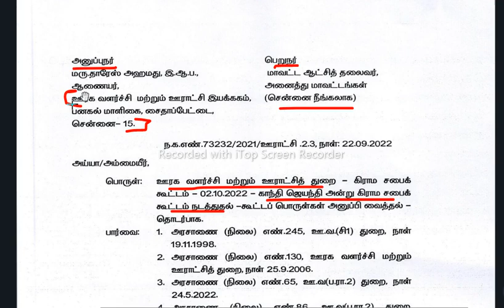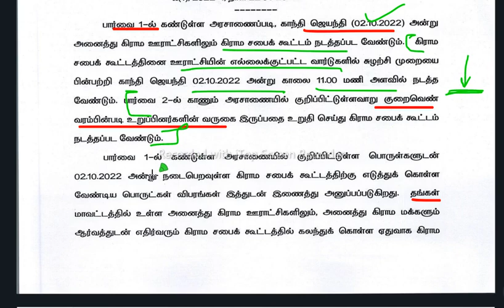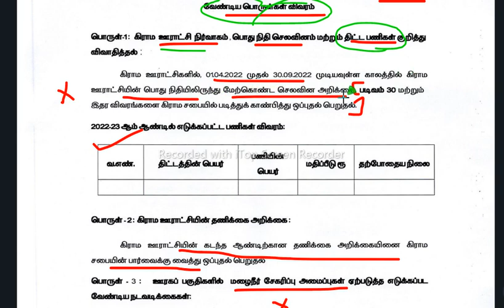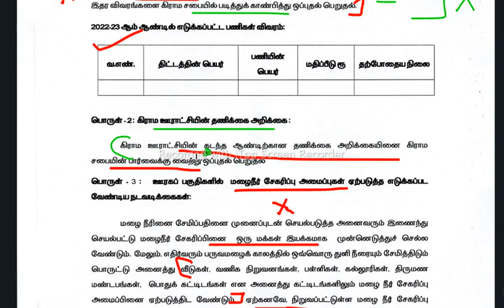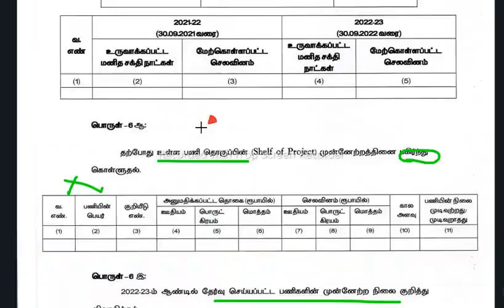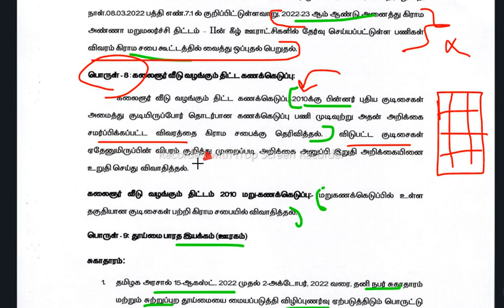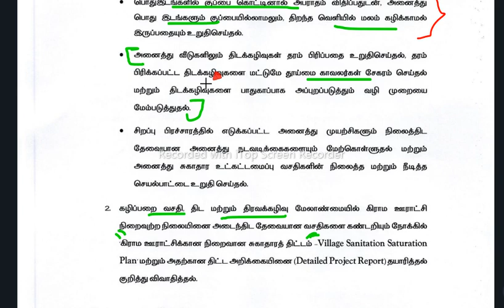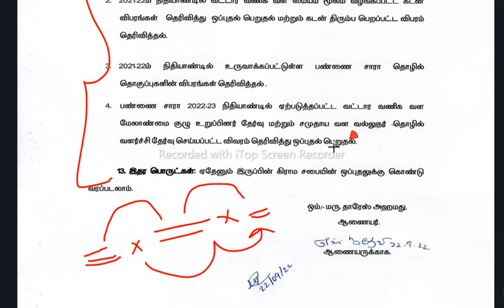girama sabai october 2022 .details in tamil .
girama sabai october 2022 .details in tamil .@SambathWebServices